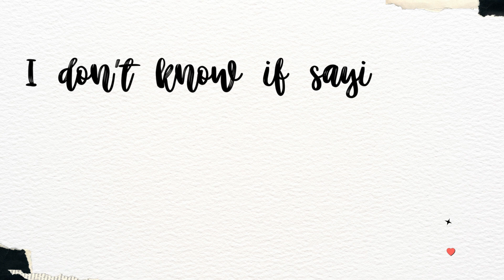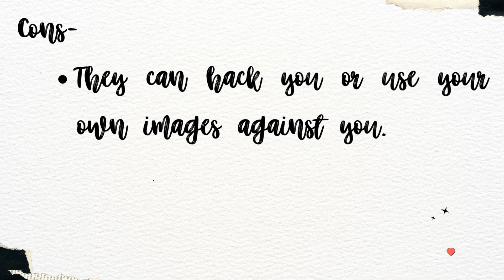Pros and Cons-ONLINE DATE